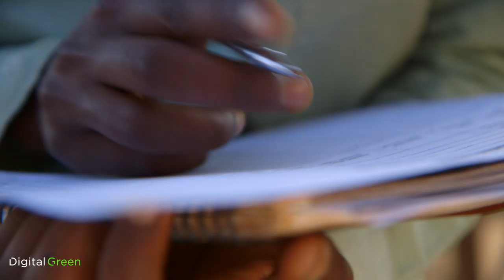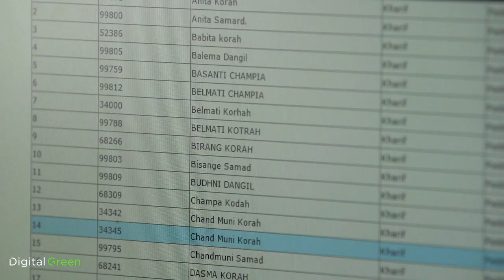Digital Green 2017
Watch this video to learn about Digital Green a global development organization that empowers smallholder farmers to lift themselves out of poverty by harnessing the collective power of technology and grassroots-level partnerships.